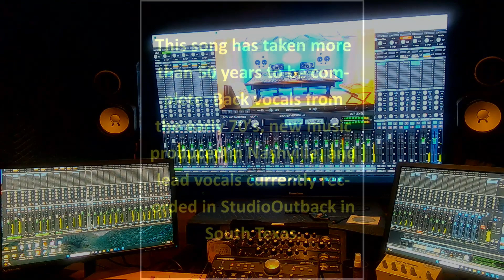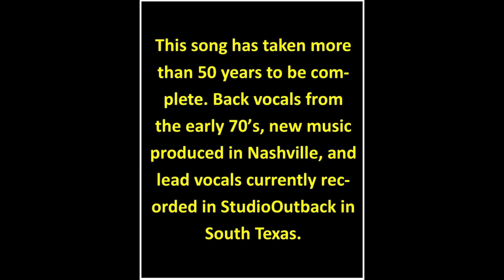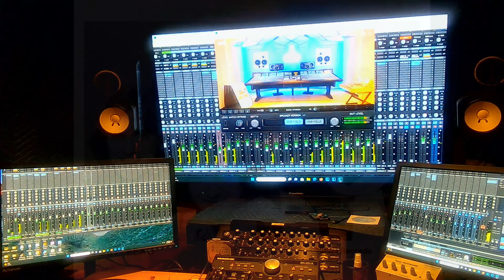CSM Promo 3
Toby Beau (Balde Silva), Michael Flores, & Paul Westbrook have been working for several months on a project that includes tracks from 50 years ago as well as new tracks recorded in Nashville and StudioOutback in South Texas.